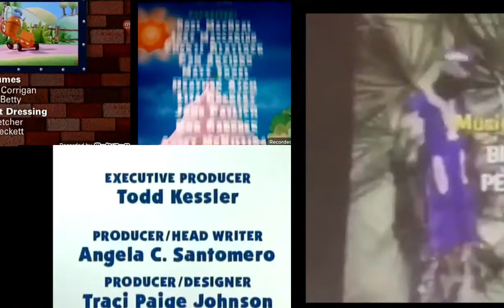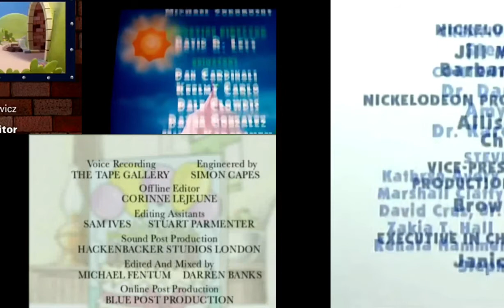Angelina Ballerina, Gullch Gullch Island, Blue's Clues, Bob the Builder Credits Remix